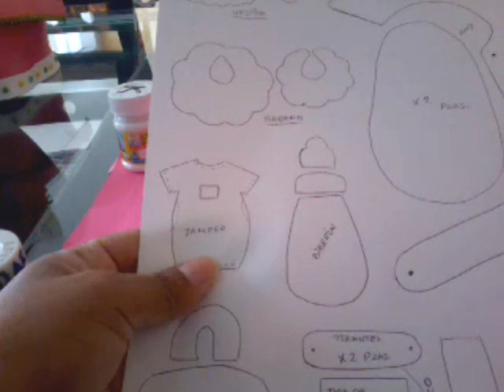Recuerdos para Baby shower en fomy..Moldes de la Nona :D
Bienvenidos a su canal "NovedadesconKatherine"